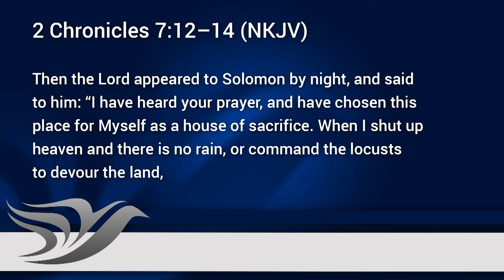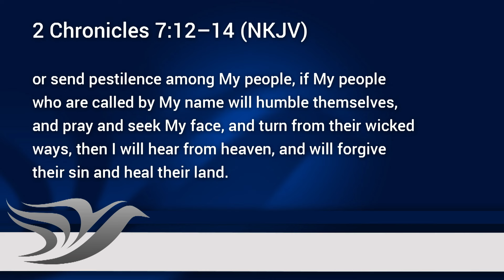"Signs of the Times" with Pastor Doug Batchelor (Amazing Facts)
"Signs of the Times" with Pastor Doug Batchelor